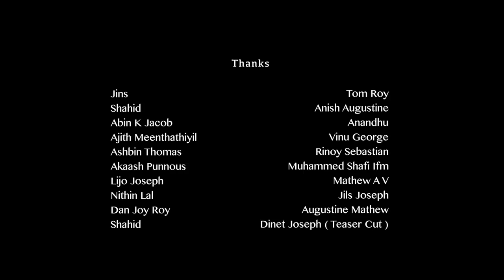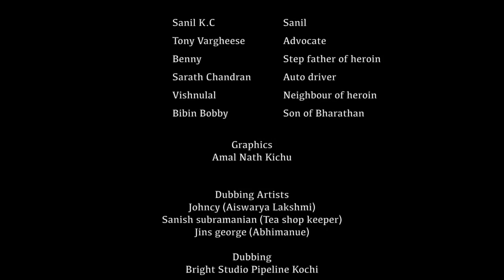Kutty | Malayalam Thriller Short Film | Jins George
Watch Kutty | Malayalam Thriller Short Film | Jins George

Directed by : Jins George
Produced by : Saneesh
Cinematography : Sanish Subramanian
Sound Design : Deepu Joseph
Edit : Jubin Thomas
Production Banner : Black Feathers Entertainments
Actors : Nirmal Ramakrishnan, Aiswarya Lakshmi , Sharath Chandran ,Abhimanue Sajeev , Vishnulal mk, Benny, Bibin Boby, Bharath Krishna, Mohandas ,Sanil Kc